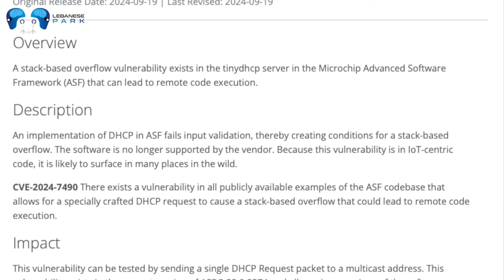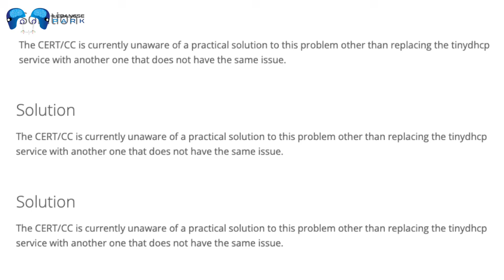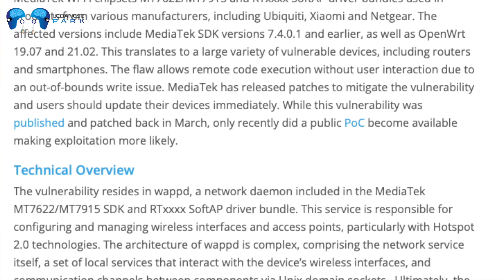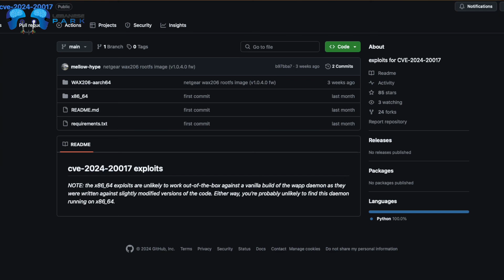قد تتعرض أجهزة إنترنت الأشياء والهواتفكم للاختراق في أي وقت وفي أي مكان! ثغرة أمنية جديدة في ASF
Ether Address: 0xe79F3b2eBD924eB9987e8112aC2515300D7630C2

BitCoin Cash: qzdztp5wlc2nvkgf7m0tc4t3wnuevcfpagyqf7805p

Stellar: GAM6OCB4OFCAUVULKRGKNX6JKO4B3GEHIHET5VJEEA636NUX5MKLP3N6

USD Digital: 0xe79F3b2eBD924eB9987e8112aC2515300D7630C2

Tether: 0xe79F3b2eBD924eB9987e8112aC2515300D7630C2